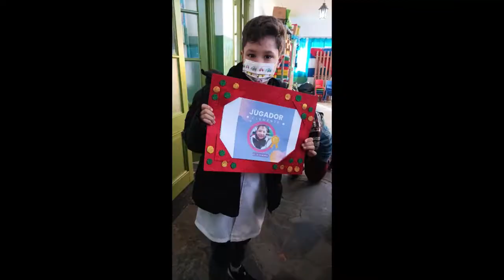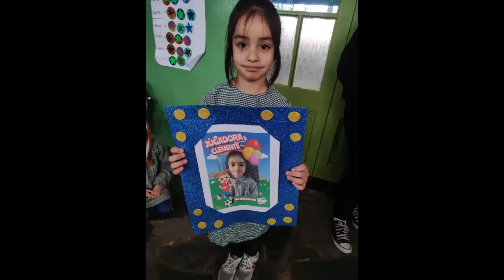Nuestro Primer Mundial ‐ Escuela N°80 Clemente Estable